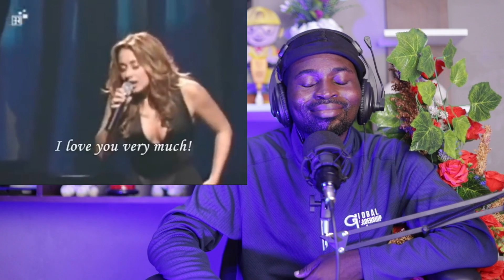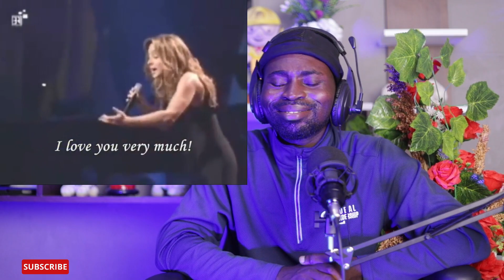Lara Fabian "Caruso" REACTION & ANALYSIS by Vocal Coach/Opera Singer. SO EMOTIONAL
Dedicated to one of the greatest operatic tenors of all time (Enrico Caruso), and performed by one of the greatest communicators of emotions (Lara Fabian), this song is exquisite from beginning to end.